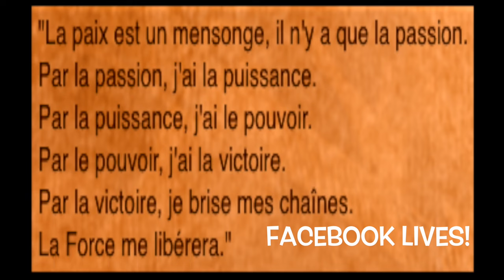Présentation!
Bonjour à tous! Nouvelle vidéo de présentation de chaîne!
Hi! New Channel introduction video!
Merci à tous les abonnés!
Logo Nym: Chloé VALLECALLE
nym guitarist